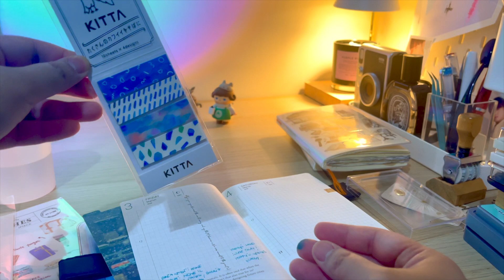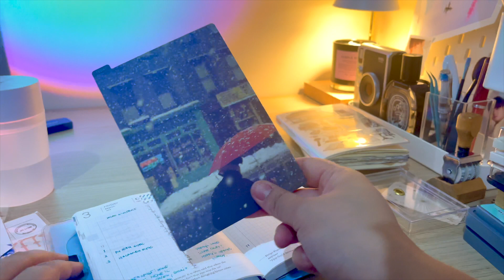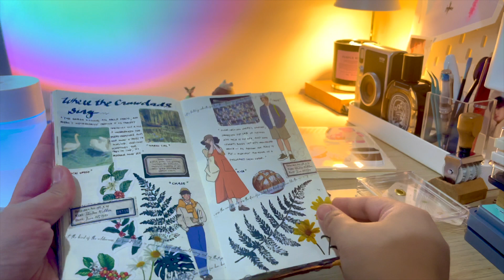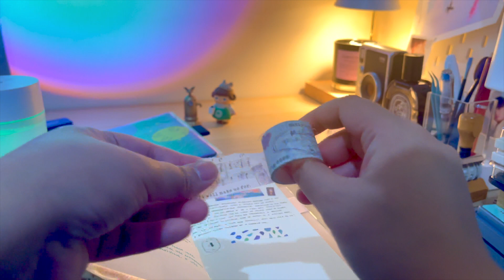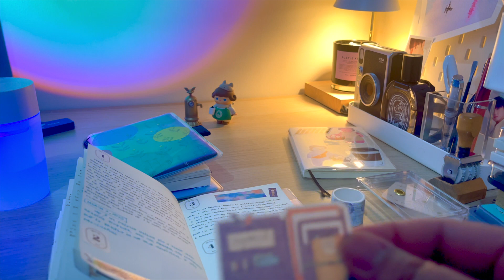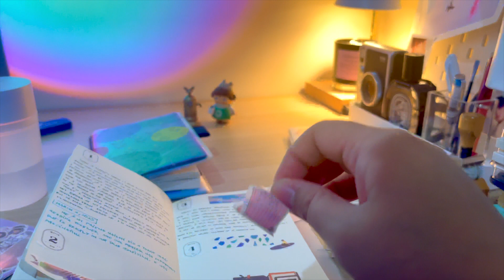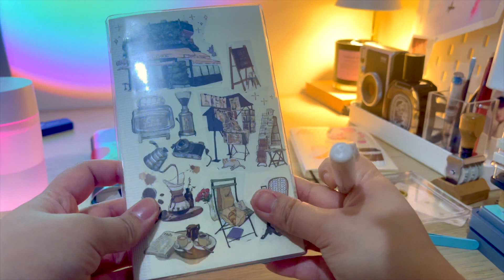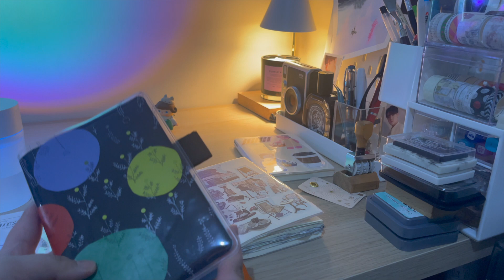Journal With Me | ASMR/Lofi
Journal with me with my Hobonichi Techo A6 2023 and Midori MD B6 Slim~